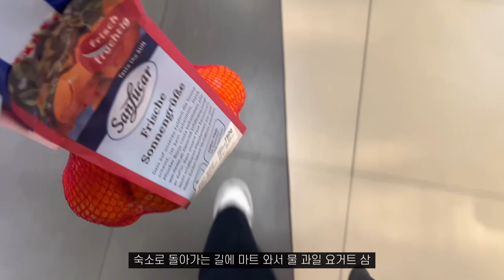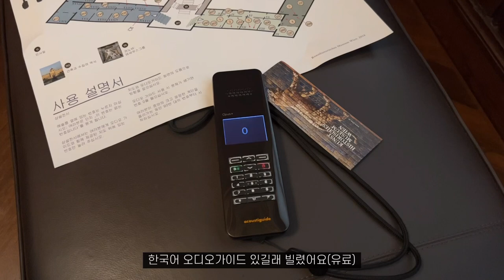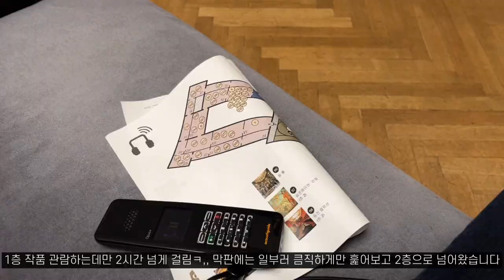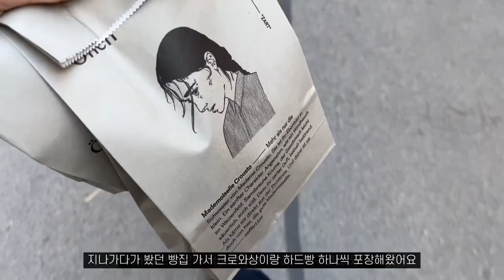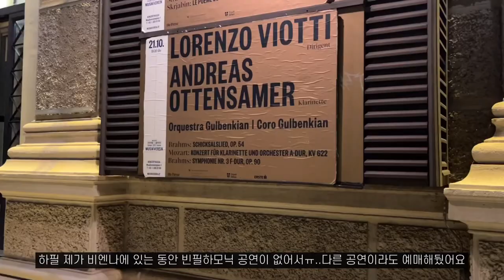VLOG 오스트리아 비엔나🇦🇹| 쇤부른궁, 아침러닝, 무지크페라인 황금홀, 빈 미술사 박물관, 도나우강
안녕하세요!
영상 업로드는 정말 오랜만이네요
저는 22박의 유럽여행을 무사히 안전하게 끝내고
이번 주에 한국에 도착했습니다
너무 행복하고 즐거웠던 여행이었어요🥹
이제 쌓여있는 영상들 열심히 편집해서
부지런히 업로드를 해보겠습니다
이번 영상은 오스트리아 비엔나 여행기이고요
다음 영상은 또 다른 도시로 들고오겠습니다
오늘도 이렇게 영상 보러 와주셔서